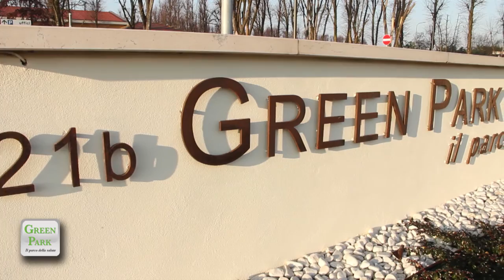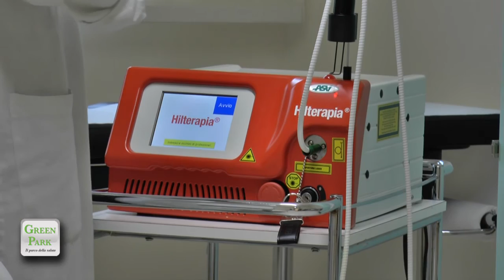GreenPark - il trattamento delle ernie discali con ossigeno - ozono tac guidato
Il dott. Brunello Pazzoni illustra il trattamento delle ernie discali attraverso le infiltrazioni di ossigeno - ozono, guidate dalla tac. Una metodologia che in una sola seduta di circa 30 minuti risolve il problema.